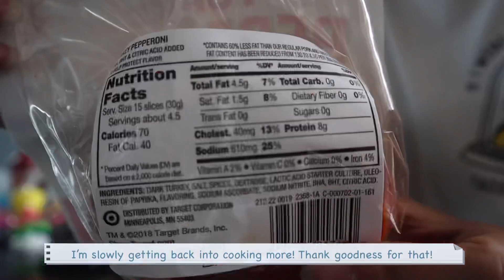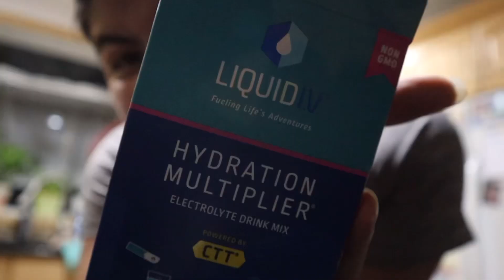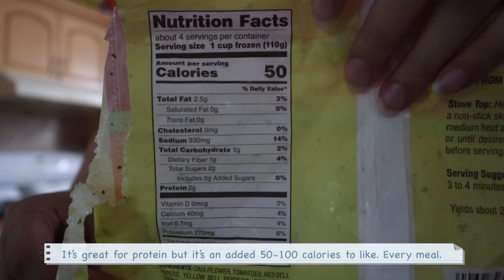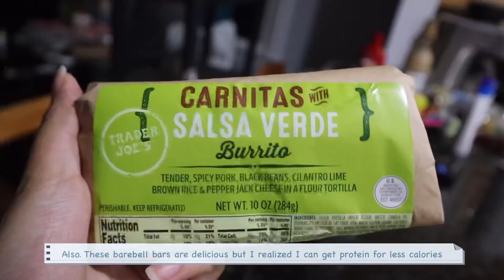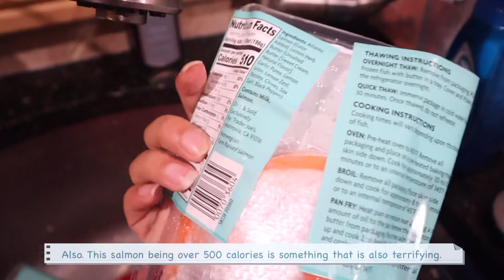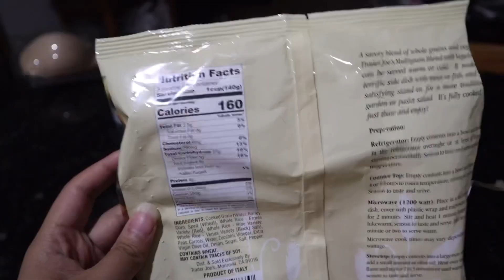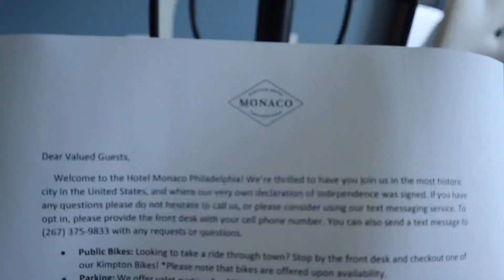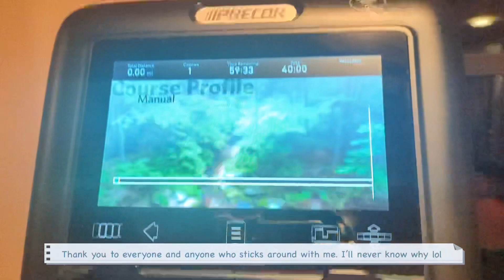Diet Vlog: What I Eat in a Week | Week 4 and Wedding Time | Midsize Losing 2 lbs A Week so Far!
I don’t know if this sounds unbelievable but the 5ish lbs that I’ve lost so far has taken my BMI out of the obese range and into the overweight range! I can’t tell if that’s something to celebrate though because it’s gonna take a lot of time and effort to get out of the overweight range and I’m not at the point where I start to fluctuate a lot.

All the editing comes from VLLO!

Chapters:
0:00 - Intro
0:06 - Weigh In Week 2
0:11 - Monday Eats at Home
3:50 - Tuesday Eats
6:05 - Wednesday Eats in NYC
6:26 - Thursday Eats at Home
10:50 - Friday Roadtrip and Wedding Eats